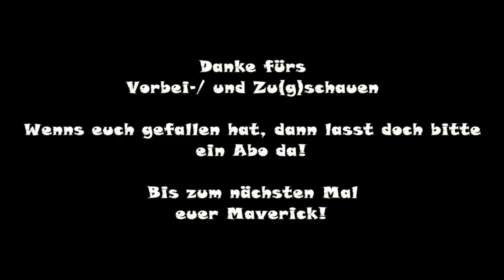Transport Fever - Städtischer Im- und Exporthof [Modvorstellung]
Transport Fever - Städtischer Im- und Exporthof

Modder: EAT1963

Vielen Dank.